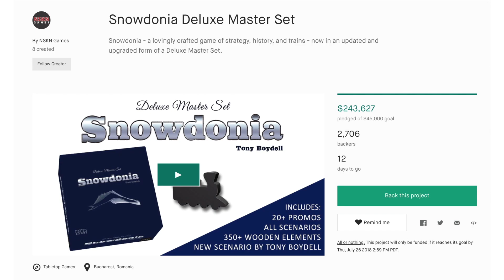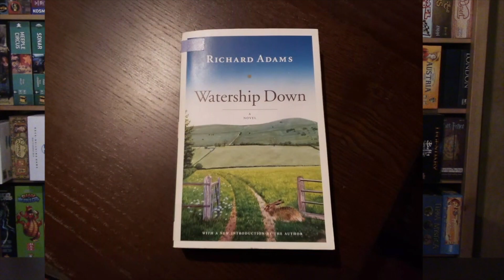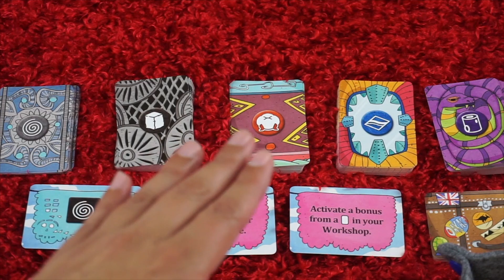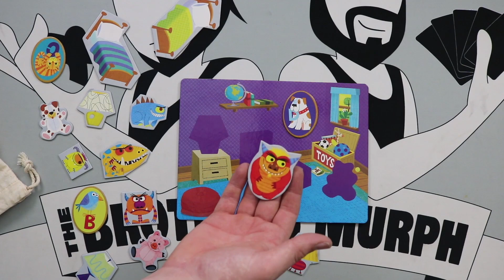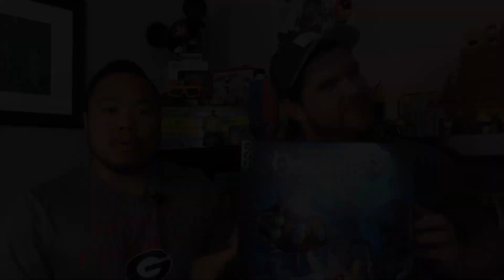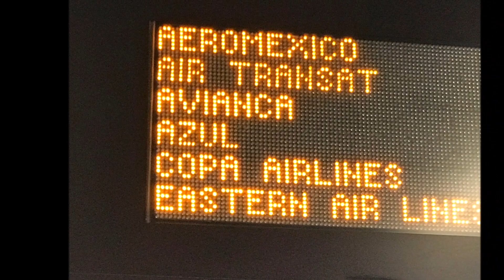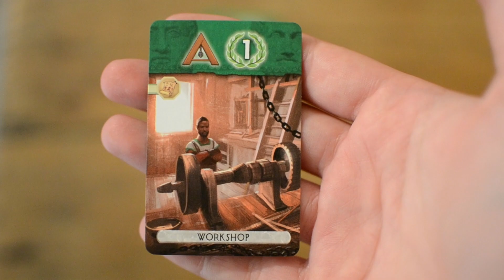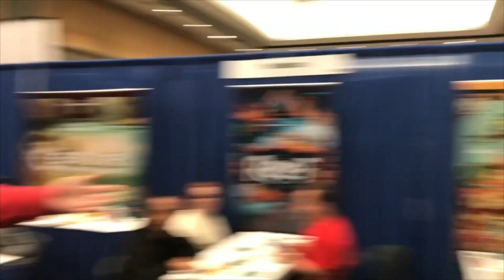Board Game Breakfast - The Educated Gamer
Tom Vasel takes a look at the game news of the week, joined by friends!

0:22 - Intro
1:05 - News
4:58 - Kickstarter News
11:03 - From the Page to the Table
13:00 - Mega Meeple
14:27 - Wargaming News
16:47 - Dice Tower Productions
18:15 - Applied Mechanics
20:35 - Thrift Store Throwbacks
23:06 - Tantrum House Throwdown
24:57 - Roll Playing
27:25 - Solomode
29:40 - The Theme Is...
31:54 - Tom Thinks... The Educated Gamer
36:58 - You Bet Your Bippy
39:02 - The Board Game Makeover
40:27 - This is Broken
42:48 - Rhino Says Yes
45:04 - The Pitch
47:28 - We Game Together
49:43 - Dead Last
51:44 - Final Thoughts